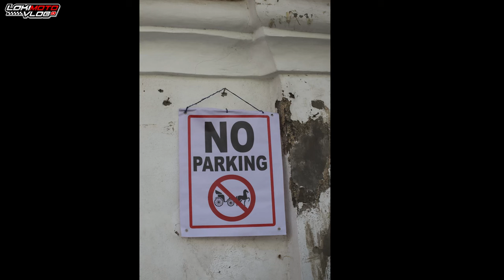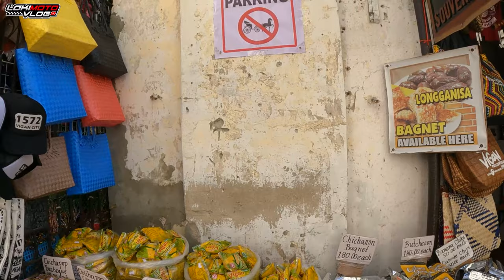Side trip to Vigan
Tara silip tayo sa Vigan Ilocos sur bago tayo umuwi ng Manila.